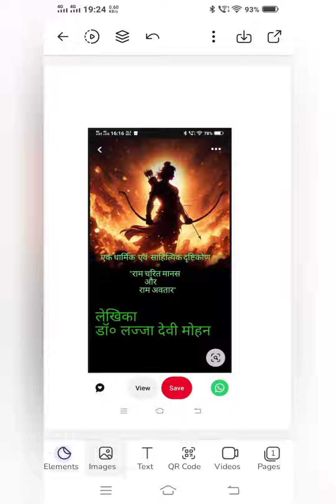Echoes of my heart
Lyrics & Composed by Cdr Alok Mohan

I yearn to express

The sweetest of my experiences,
To capture the beauty of the world,
And pour it into the soul of my verses.
The bright smile of dawn,
The silent tale of the moon,
The tender gaze of flocks in flight,
The unmatched beauty of the forests.
 The melodious chirping of birds,
These fresh signs of nature,
These lovely, myriad scenes,
They stir within my heart
Waves of boundless joy.
 My emotions rise,  while
Imagination dances,
Yet without words,
They dissolve within my heart.
 This outpouring of emotions
fail to find a voice.
And burst forth within my heart,
And never  reach my lips.
Yet, I struggle to convey
These feelings,
especially to you,
especially to you,
especially to you,
these joys, so deep,
Draping them in words,
I never seem to fully express - Alok Mohan

Copyright (©) Cdr Alok Mohan.